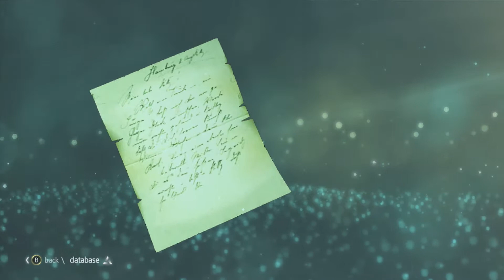Assassin's Creed 4 Black Flag Gameplay Walkthrough Part59 Recorded in 1080p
Assassin's Creed 4 Black Flag Gameplay Walkthrough